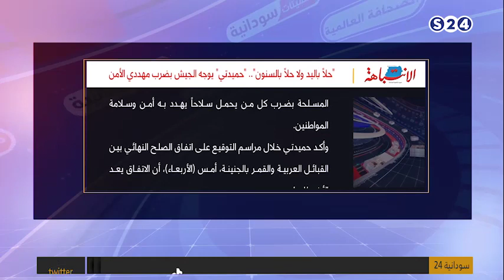الانتباهة: ‏"حلاً باليد ولا حلاً بالسنون".. "حميدتي" يوجه الجيش بضرب مهددي الأمن - مانشيتات سودانية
7-7-2022
الضيف:
حسين سعد - الكاتب الصحفي والمحلل السياسي
تقديم:
داليا عطا الله

ـــــــــــــــــــــــــــــــــــــــــــــــــــــــــــــ

ـــــــــــــــــــــــــــــــــــــــــــــــــــــــــــــ

اقوى البرامج الخاصة بالقناة :

ـــــــــــــــــــــــــــــــــــــــــــــــــــــــــــــ